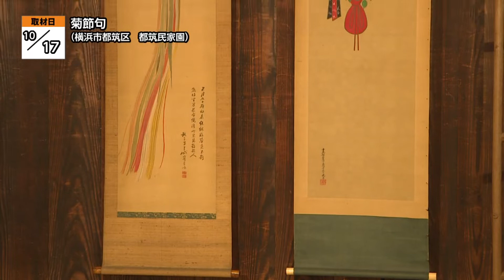地モトNEWS【菊節句】2021/10/23放送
「横浜市都筑区」の【菊節句】をお届けします！
■取材日2021/10/17　■放送日2021/10/23
■菊節句　■場所：横浜市都筑区大棚西

横浜市都筑区にある都筑民家園で、10月16日と17日の2日間
「菊節句 （きくぜっく）」が開催されました。

菊節句とは重陽（ちょうよう）の節句とも呼ばれ、
5月の端午の節句などと同じ五節句（ごせっく）のひとつで、
旧暦の9月9日に、菊の花を用いて不老長寿を願う行事です。

会場では、民家園のスタッフが制作したちりめん細工の人形や、
日本人形文化研究所（けんきゅうじょ）の所長、
林 直輝（はやし なおてる）さんの所蔵品などが展示されました。

17日には、林さんによるギャラリートークが行われ、菊節句の由来や、
日本における菊節句の歴史、展示物の解説などが行われました。

■現場音
「向かって右側のほうが、茱萸袋を描いたものなんですが、
左側は、くすだまというものを描いた掛け軸です」

こちらの茱萸袋（ぐみぶくろ）は、茱萸の実を入れた赤い袋を身に着け
厄除けとして使用していたもの。

菊の花の上に真綿をかぶせた菊の着綿（きせわた）は、
夜露にぬれた真綿で体を清めると、不老長寿になれるといわれていました。

■来場者
「自分の家ではなかなかしないし、見れないようなものが
見せていただけるので楽しみにしております」

■日本人形文化研究所 林 直輝さん
「中々この重陽の節句というものが現在では
そう親しまれているものではない中で、この昔からの行事というものを
あらためて良さ、魅力というものを感じられたという声が聞かれてうれしかったです」
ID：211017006